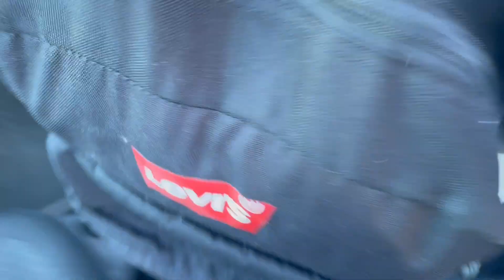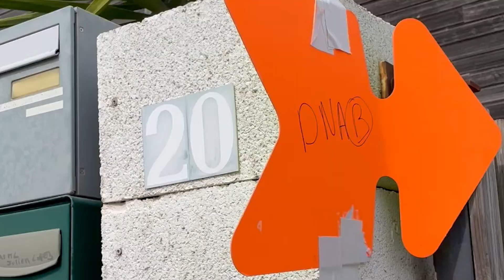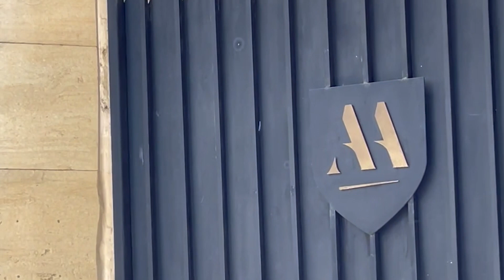Ici Tout Commence - sur le tournage de la série - vlog // YANN FL